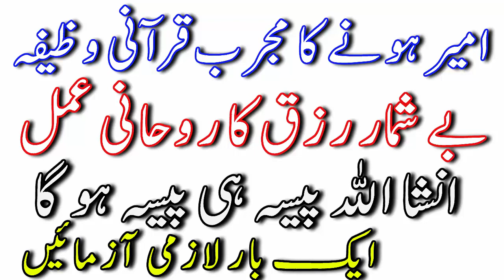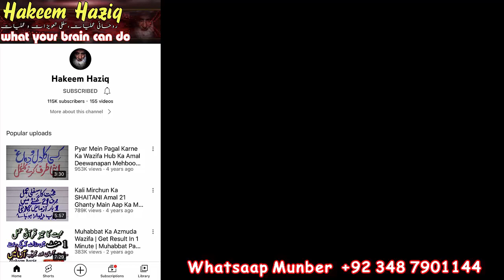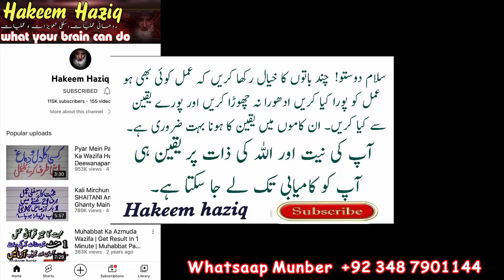Ameer Hony Ka Muarab Amal Rizq Ka Qurani Wazifa Her Haajat Puri Karne Ka Qurani Wazifa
Mera whatsaap number kisi bhe waqt rabta kar sakty hain.

video pasand aye to like aor share zaroor kejeyea ga
comments main apni ray ka izhaar bhe zaroor kejeyea ga
THANKS

Muhbbat Wapas Pane Ka Amal || Namaz Wala Nafli Wazifa || Al Hub Ka Mujarab Amal || By Hakeem Haziq

Muhabbat Ka Pani Wala Amal Pani Par Dam Khud Pena Hai 3 Din Main Mehboob Tarap Uthy By Hakeem Haziq

Roothy Ko Manany Ka Sifli Mantar || Muhabbat ka Sifli Amal || 1 Din Ka Mujarab Amal  By Hakeem Haziq

Rizq Ke Bandih Ka Noorani Naqsh || Barkat Wala Nawsh Mujarab Naqsh Allah Ka Pak Naam By Hakeem Haziq

Pyar Main Pagal Karne Ka Shaitani Amal Kaly Jado Ka Amal 1 Din 1 Bar Mehboob Tarap Uthy Hakeem haziq

Pyar Main Pagal Karne Ka Sifli Amal Al Hub Ka Amal Kisi Ko Apna Bnane Ka Jadoi Amal By Hakeem Haziq

Rizq Ka Azmuda Amal Rizq Main Farawani Ka Pak Amal Rizq Main Bandish Ke Kaat Ka Wazifa Hakeem Haziq

Karobaar Main Barkat Ka Amal || Karobaari Bandish Khatam Karne Ka Wazifa Qurani Amal By Hakeem Haziq

Likoria Band Karne Ka Wazifa Likoria Ka Roohani Ilaj Khas Asan Aor Mujarab Amal By Hakeem Haziq

Muhabbat Ka Amal Mehboob Ko Tarpane Wala Bhaga Hoa Mehboob Wapas Powerful Amal By Hakeem Haziq

Muhabbat Ka Azmuda Wazifa Pyar Pane Ka Asan Mujarab Amal Al Hub Ka Wazifa By Hakeem Haziq

Shohar Ko Rah E Rast Pe Lane Ka Amal Wazifa For Husband Wife Love Al Hub Ka Amal By Hakeem Haziq

Her Mushkil Ko Door Karne Ka Asan Amal Preshani Ka Wazifa Mujarab Amal Allah K Naam By Hakeem Haziq

Jaiz Muhabbat Ko Pane Ka Sifli Amal Muhabbat Ka Sifli Naqsh Ek Din Ka Aazmuda Amal By Hakeem Haziq

Acts Of Service Love Language Jaiz Muhabbat Ka Amal Al Hub Ka Wazifa By Hakeem Haziq

Apka Amal Asar Q Nai Karta Kia Amal Main Na Kami Milti Hai Chand Baten Hamesha Kamybi Hakeem Haziq